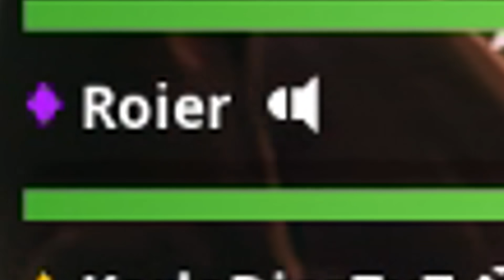LA REGAÑÓ SU MAMÁ XD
▲ Correo/Contacto
➤ Preguntas frecuentes.
➥ ¿Cómo te llamas?
→ Abraham.
➥ ¿Cuántos años tienes?
→ 19 años.
→ Grabo con el programa Geforce Experiencia de nvidia.